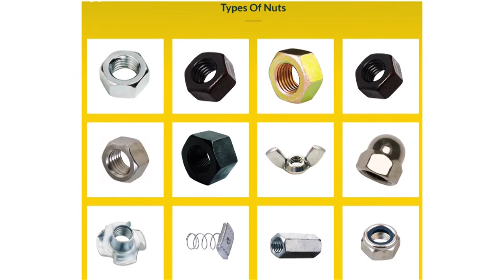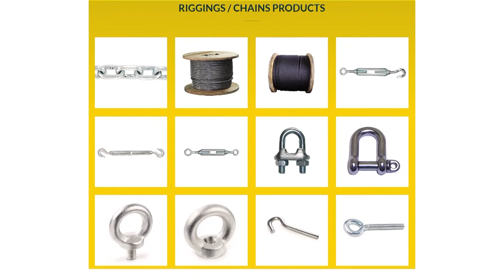Mr Saify Rao Managing Director of Challenger Hardware Trading CO